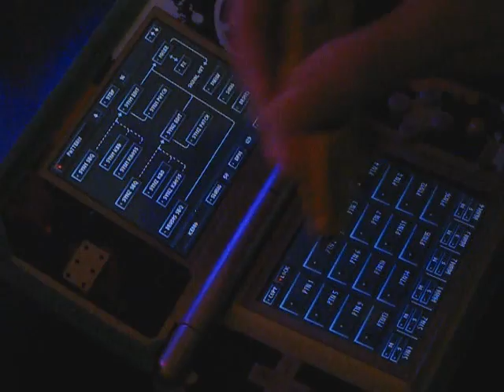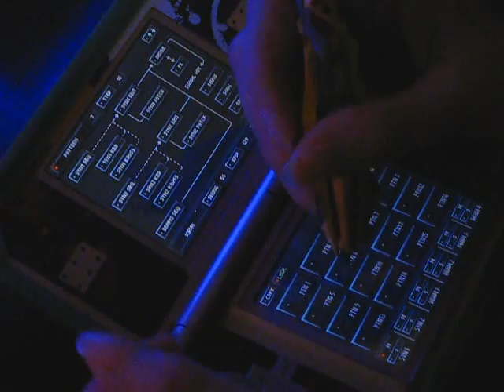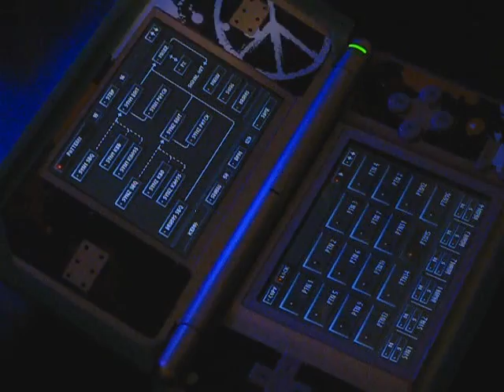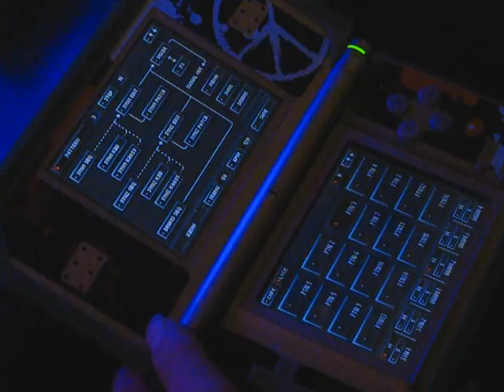kloudygirl - kemo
kloudygirl
kemo
dsTEN